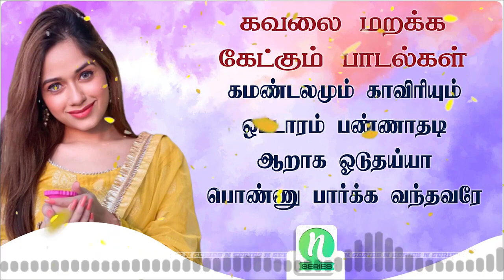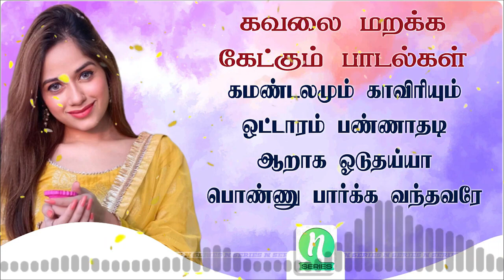கவலை மறக்க கேட்கும் பாடல்கள் | கிராமிய பாடல்கள் | N Series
00:00 - 1. கமண்டலமும் காவிரியும்
05:33 - 2. ஒட்டாரம் பண்ணாதடி
09:39 - 3. ஆறாக ஓடுதய்யா
13:43 - 4. பொண்ணு பார்க்க வந்தவரே